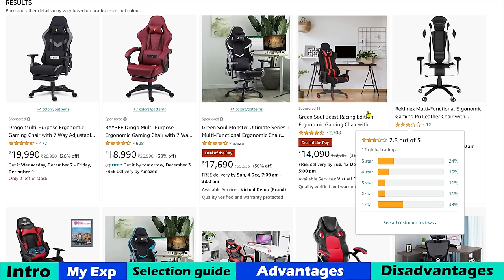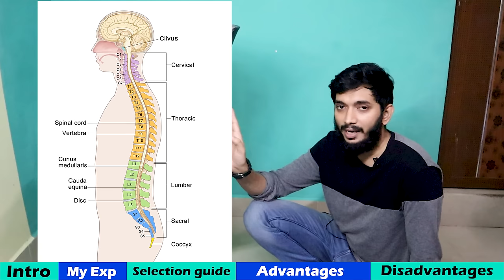How to choose better chair to avoid back pain?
{Article 51A(h) in The Constitution Of India 1949:
While we own a product or service, we have full rights to review the product on any public platform. Our review is based on our own experience or performance or the service of the product. We visualize or hold the supporting documents needed. We are not responsible for the viewers decisions or interests or actions taken based on this video. We try our best to give accurate technical information. But, Information said on this video is collected from multiple sources (Internet, book, articles, studies, etc..). Accuracy of the information may be subject to change. Viewers are advised to make their own research to verify it or to believe it. CHANNEL IS NOT RESPONSIBLE FOR YOUR DECISIONS/ACTIONS TAKEN BASED ON THIS VIDEO.

00:00 - Intro
01:05 - My experience
02:21 - Selection guide
04:21 - Advantages
06:50 - Disadvantages
09:12 - End

This channel will help you make a right choice on buying things..